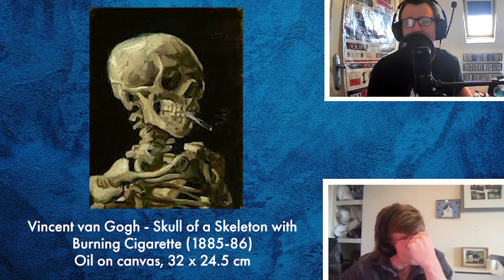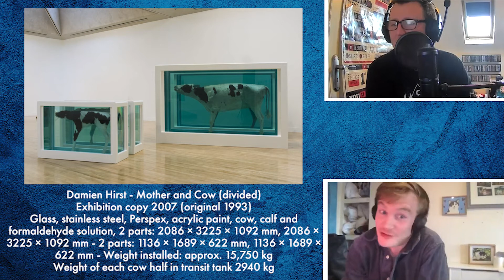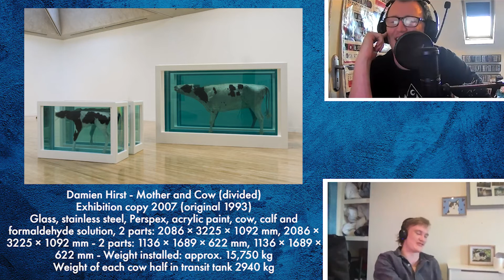A Blank Canvas with Jamie Boyd - Episode 1: Hello, Hello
Welcome to the first episode of a new show for the 'Who Art Thou?' podcast.
This is 'A Blank Canvas with Jamie Boyd', a show where I will be showing my friend Jamie, who is not exactly an expert on Modern Art (Neither am I), various different pieces of Art and asking for his opinion and critque of them. Afterwards I will explain what the works are, who they are by and how they were made.